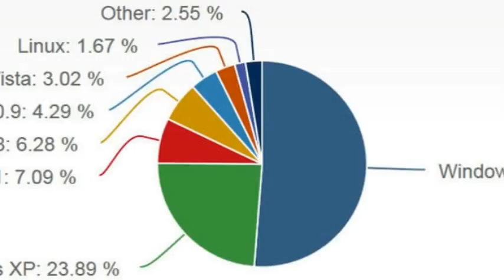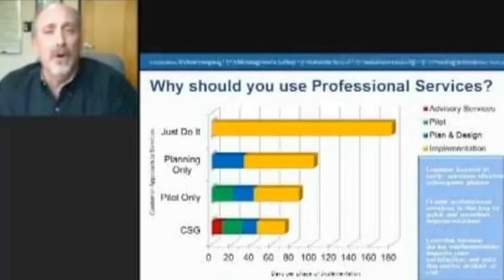Windows 8.1 Continues To Inch Along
Microsoft's latest OS keeps gaining users, according to Net Applications, but progress is still coming at a snail's pace.
CNET on Twitter: Windows 8.1 continues to inch along http ..
Hands On Today - Windows 8.1 continues to inch along ..
Infotech - Windows 8.1 continues to inch along:... | Faceb